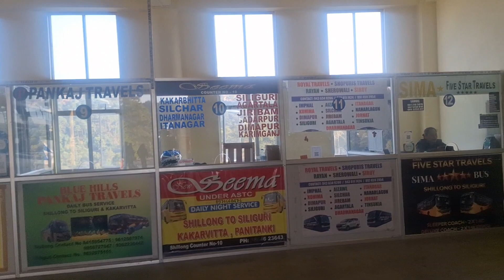soldiers Coming home surprise#most emotional compilation#subscribe